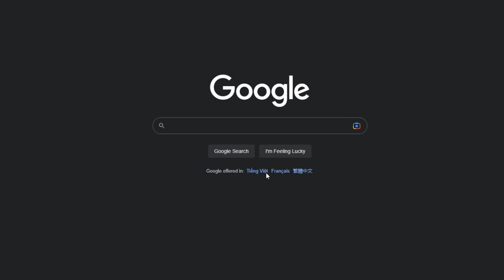🎈😺 Buying The HUGE BLUE BALLOON CAT in Pet Simulator X..